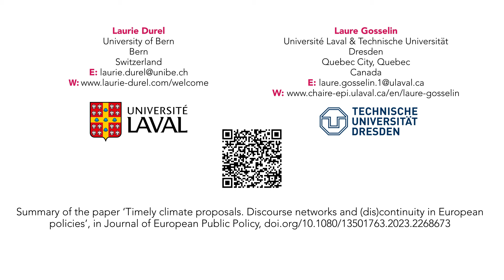How Conversations Shape the Effectiveness of New Climate Policies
Climate change has become a topic of public discussion, no longer confined to scientists and politicians. Various stakeholders, including environmental NGOs and industry representatives, hold different perspectives on how to address climate change. This web of actors and ideas in a given political debate, combined with their interactions, is called a discursive field. Discursive fields influence our thinking and determine whether certain ideas gain political traction. They can enable or constrain the ability of political institutions to adopt new policies. As agreeing on efficient climate change policies becomes increasingly urgent, it is vital that we consider how discursive fields impact climate change policy.